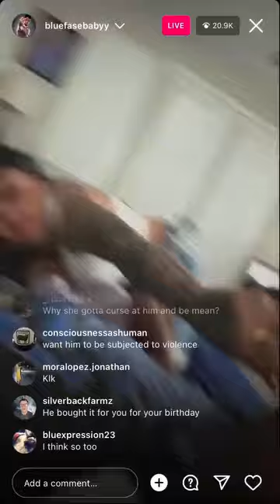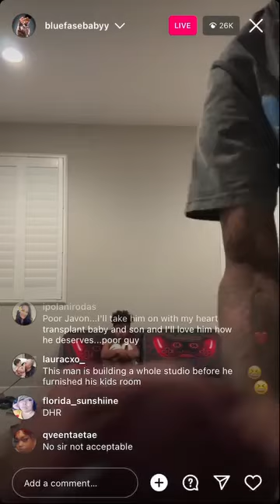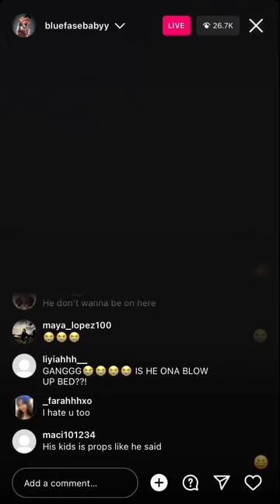I don’t CARE!!!!